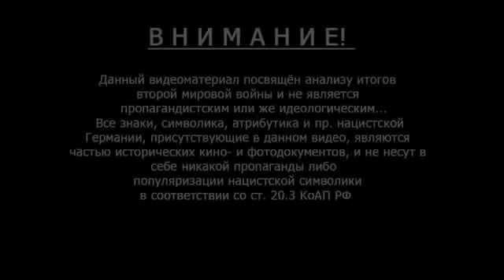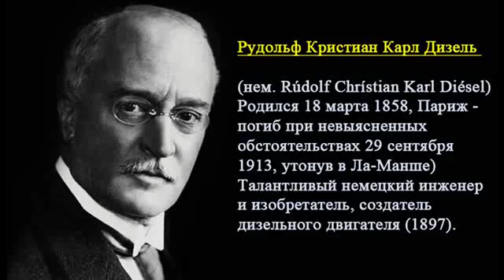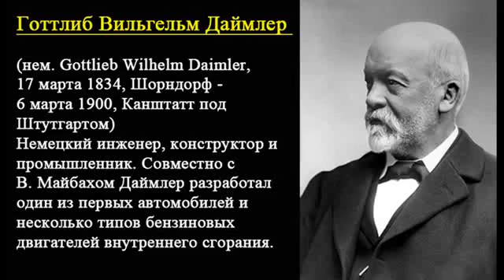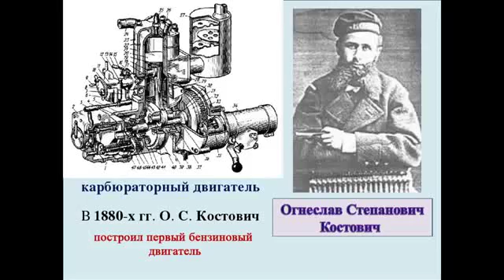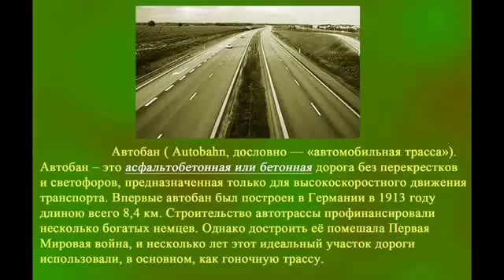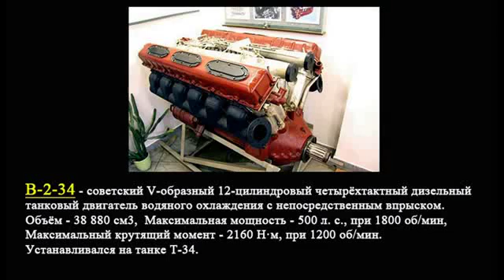Почему немцы не ставили дизеля на свои танки!